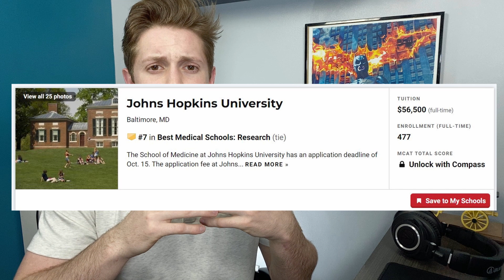How To Decide Where To Go To Medical School? | Ranking, Cost, Residency, Fit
The medical school application process is already incredibly difficult. And if everything goes perfectly, you have the difficult decision of deciding where to attend medical school among potentially multiple acceptances. If you are facing this tough decision, CONGRATULATIONS that is an awesome problem to have, even if it is still a potentially difficult, stressful decision.

This video contains my thoughts and advice which I hope may help you in a small way in your decision process as you decide where to go to medical school. I hope I can at least give you some food for thought that may help you decide where to attend medical school. Good luck!

0:00 Who This Video is For
0:41 Introduction
1:48 Thoughts on School Rank
5:23 Thoughts on Money
7:54 Thoughts on Residency
9:40 Thoughts on Fit
13:36 Comment if want to know how I decided, Subscribe, Like

Note: For those that are new here, I'm not a doctor (yet). I'm currently a first year medical student at Duke University.

LIKE the video to help the Youtube Algorithm

Camera: iPhone 11
Microphone: Yeti Nano
Phone to Yeti Adapter
Pop Shield
Lapel Mic

Want FREE application/essay/interview advice or consulting? (Only cost would be me making a video about it so I can help others learn as well—anonymously or not, your choice)

Nota Bene: This video should not be taken as medical advice. Consult with your doctor with any health concerns. The views and opinions expressed herein are my own and do not represent any organization or institution which I am associated with.